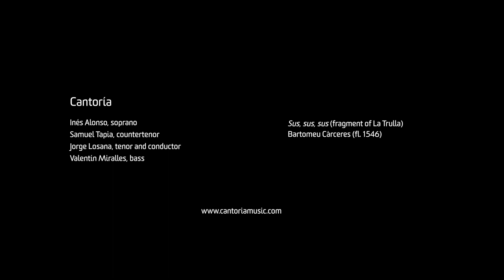Cantoría | Cité de la Voix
Cantoría
Les Quotidiennes | 7 - 12 août 2018
La Cité de la Voix - Vézelay

Les Quotidiennes | Jeunes ensembles à la Cité de la Voix
Tout au long de l’été, de jeunes ensembles professionnels investissent Vézelay, sa basilique et sa Cité de la Voix. Au programme : séances de travail, mais également concerts quotidiens, concerts hors les murs et vidéo !

Cantoría
Cantoría est un ensemble vocal émergent créé à l’été 2016 lors du festival international de musique ancienne de la Sierra Espuña. Dirigé par Jorge Losana et originaire du lycée de musique de Catalogne, il est formé par Inés Alonso, Samuel Tapia, Valentín Miralles et Jorge Losana.
L’ensemble a été sélectionné pour participer au dispositif Eeemerging 2018 : un programme de coopération soutenu par l’Union Européenne et organisé par sept partenaires internationaux. Ils ont également été sélectionnés dans le cadre de la présentation internationale des jeunes artistes d’Anvers, l’édition spéciale du festival de musique ancienne d’Utrecht en 2017.
Le répertoire de Cantoría est principalement basé sur la musique du siècle d’or espagnol et de la renaissance italienne. Combiné avec le respect et l'investigation des techniques d'interprétation historiques, Cantoría aime explorer et profiter du caractère théâtral et expressif de la musique vocale de la Renaissance.

Inés Alonso , soprano
Samuel Tapia, contre ténor
Jorge Losana, ténor et direction
Valentín Miralles, basse

Réalisation de la vidéo : Valentine P.
Prise de son : Camille Frachet